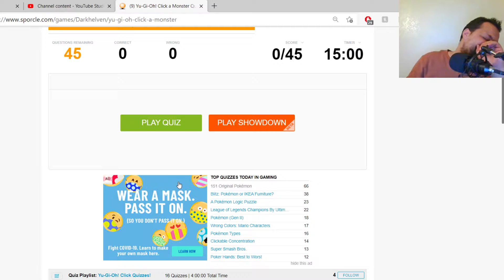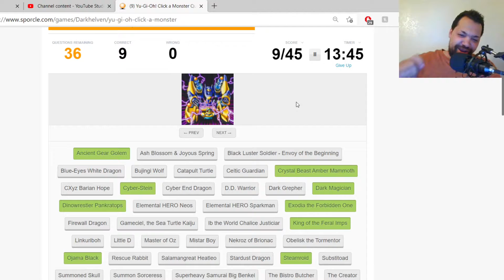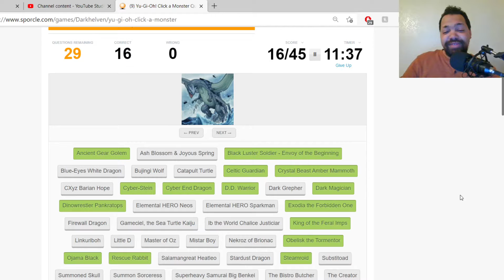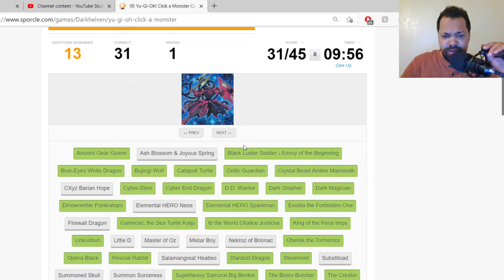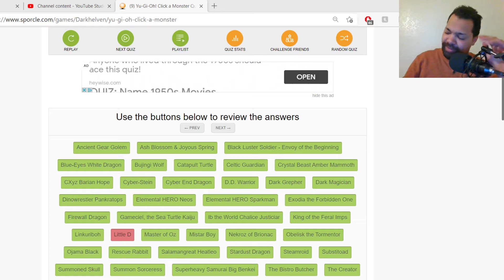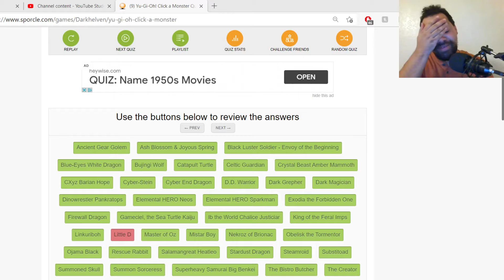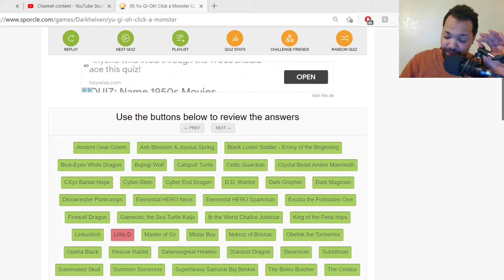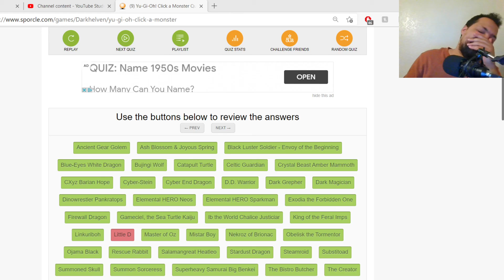Yu-Gi-Oh! Quiz Guess the Monsters w/ bonus hysterical fit at the end